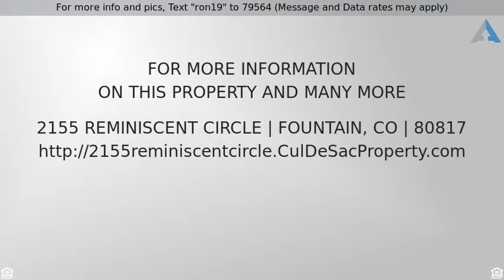Priced at $285,000 - 2155 Reminiscent Circle, Fountain, CO 80817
For more info and pics, Text "ron19" to 79564 (Message and Data rates may apply)
Amazing Rancher!

Amazing Rancher in Fountain close to everything! 5 bed , 3 bath, end of Cul-De-Sac lot. Hardwood floors, gas fireplace, attic fan, central air. Move right in and enjoy all the appliances, basement bar (equipped with TV) and smart wired technology with all control units throughout home included. Huge eat in kitchen with bay window, pantry and solid surface countertops. Master bed with walk-in closet, 5 piece bath with soaking tub. Fully finished basement with bar, huge family room, full bath, storage and another 2 bedrooms.